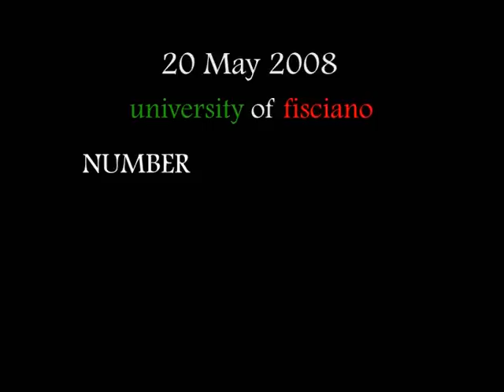FROZEN FROM FISCIANO UNIVERSITY